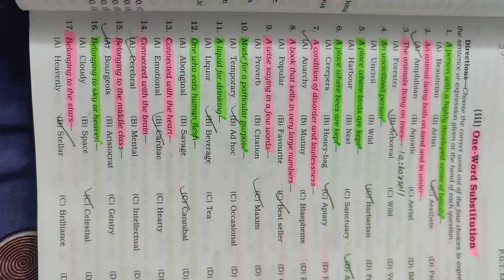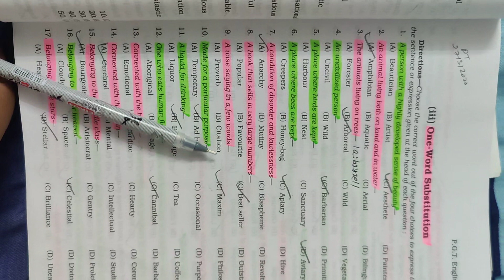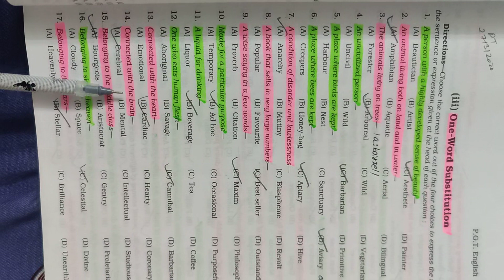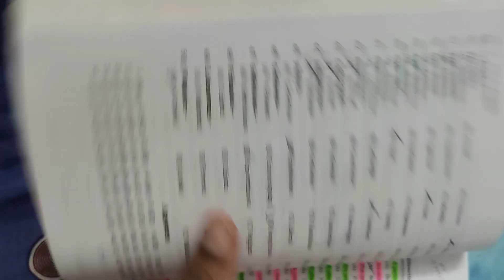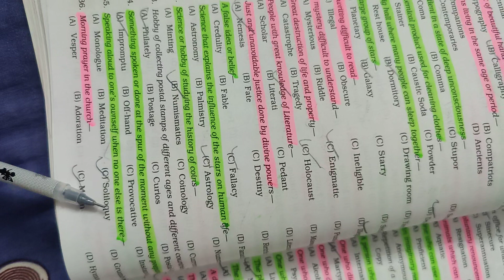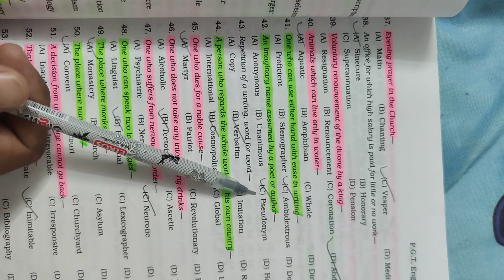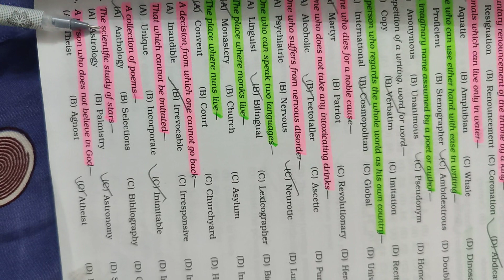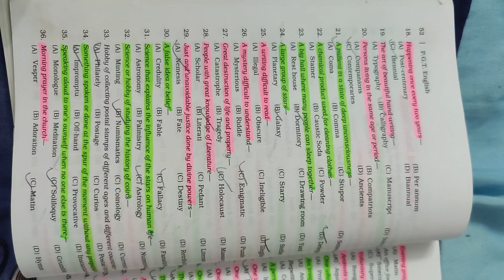one word substitution//English Grammar class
one word substitution//class 1